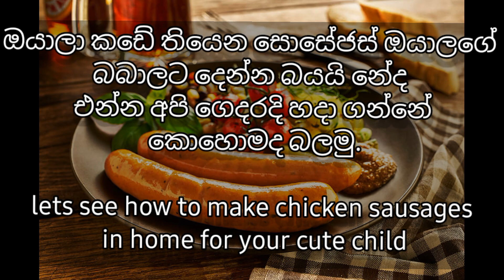පොඩිත්තන් සඳහා ගෙදරදිම සොසේජස් සාදාගමු# Home Made chickenSausages For Kid's